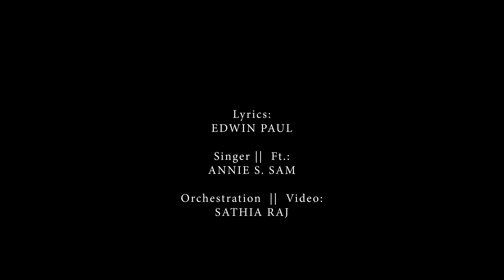வருஷத்தை உமது நன்மையினால் || Varushathai umathu || Tamil Christian NEW YEAR Song 2024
வருஷத்தை உமது நன்மையினால்  ||  Varushathai umathu || Tamil Christian NEW YEAR Song 2024  ||  4K  ||ஆயத்தப்படு – Vol. 4

Lyrics:
Edwin Paul (End Time Ministry, Bahrain)

Singer |  Ft.:
Annie S. Sam, Bahrain

Studio: oneLIFE, India

Mixed & Mastered at xTreme EFX, India

Video I Camera:  whiteSHADOW

Cut | Colour: kROME, India

A production of HARVESTmelodies

வருஷத்தை உமது நன்மையினால் திருப்தியாக்கிடும்
வாக்குத்தத்தங்கள் நிறைவேறட்டும் எந்தன் வாழ்விலே  (2)

உம்மையே தொழுதிடுவேன் உம்மையே புகழுவேன்
உம்மையே வாழ்த்திடுவேன் உம்மையே துதிப்பேன் (2) chorus

1) கண்ணீரின் பள்ளத்தாக்கில் நடந்தாலும்
    பொல்லாப்புக்கு பயப்படேன்  (2)
   கல்வாரி அன்பினால் நிரப்பிடுமே
   கர்த்தருக்காய் சேவை செய்திட (2)

2) புதிய கிருபையால் நிரப்பிடுமே
      வரங்களால் என்னை அலங்கரியும்  (2)
      பழைய மனுஷனை களைந்து விட்டு
    உம் சாயலை தரித்துகொள்ள (2)

3) இரண்டாம் வருகையை நினைக்கில்
   உள்ளமெல்லாம் ஏங்கிடுதே (2)
   மணவளனுக்காய் காத்திருக்கிறேன்
   என்னை ஏற்று கொள்ளும் (2)

HARVESTmelodies / SEVENtrumpets, India